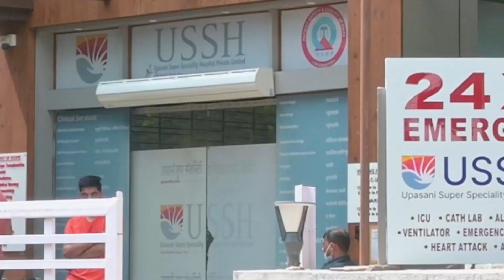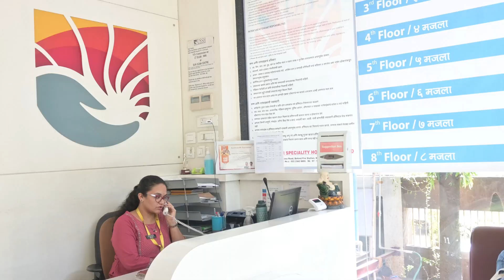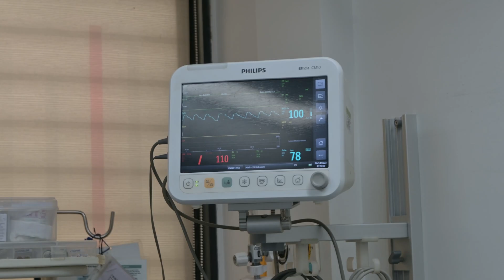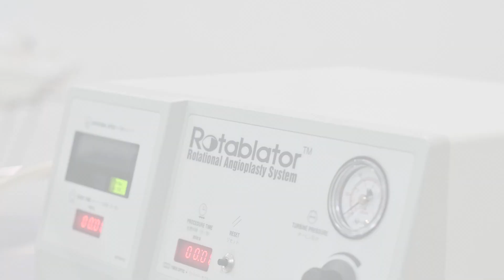1st Hospital to introduce RoboticKneeReplacement |Highest no: of Robotic kneereplacement |Mumbai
Welcome to Mumbai's pioneering hospital in joint replacement – where innovation meets expertise. With the highest number of successful joint replacements to date, we're proud to introduce cutting-edge technology and the finest medical care. Explore our world-class facilities and discover why we're the top choice for restoring mobility and transforming lives. Experience excellence in healthcare at Upasani Super Speciality Hospital